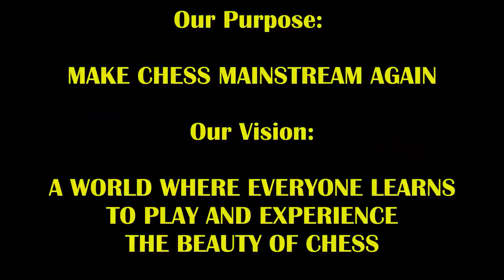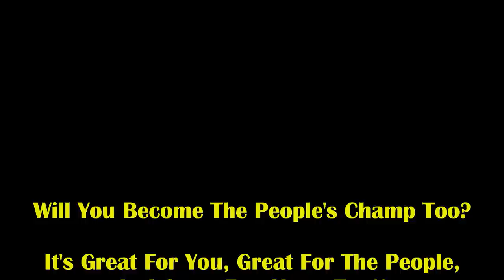Coffee Chess Invites Magnus Carlsen To LA! Let's Play!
If you ever have plans to visit Los Angeles @themagnuscarlsen , let's play!